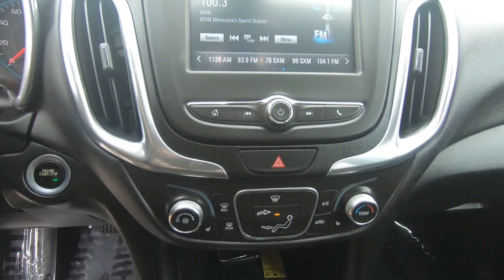2018 Chevrolet Equinox LT - Used SUV For Sale - Hudson, WI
to view this Used 2018 Summit White Chevrolet Equinox LT for sale in Hudson, WI.

Stock#P12822

DESCRIPTION:
2018 Chevrolet Equinox LT
FUEL EFFICIENT 30 MPG Hwy/24 MPG City! Heated Seats, MP3 Player, All Wheel Drive, iPod/MP3 Input, Satellite Radio, Turbo Charged, SEATS, HEATED DRIVER AND FRONT PASSEN. AUDIO SYSTEM, CHEVROLET MYLINK RADIO. Alloy Wheels READ MORE!

We also serve:
Lakeland, MN
Bayport, MN
Woodbury, MN
Cottage Grove, MN
Afton, MN
Oakdale, MN
Roberts, WI
Hammond, WI
Somerset, WI